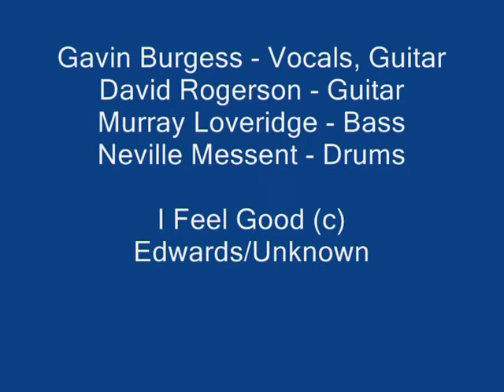Gavin Burgess Band - I Feel Good (Live 1997)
Gavin Burgess Band covering the classic Larry Morris/Citizen Band track 'I Feel Good' live at Whangaehu Festival 1997.

Gavin Burgess - Guitar & Vocals
David Rogerson - Guitar
Murray Loveridge - Bass
Neville Messent - Drums

In the case of the Larry Morris version 'I Feel Good' is credited to 'Edwards' but subsequent versions released by both Citizen Band and The Kuhtze Band have credited it to 'Unknown'. Nobody seems to know exactly who Edwards was.